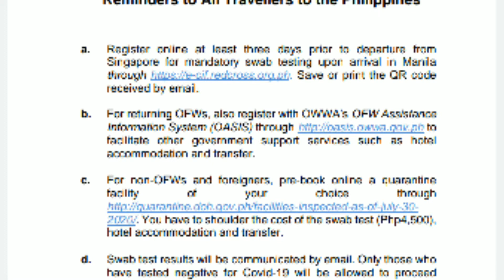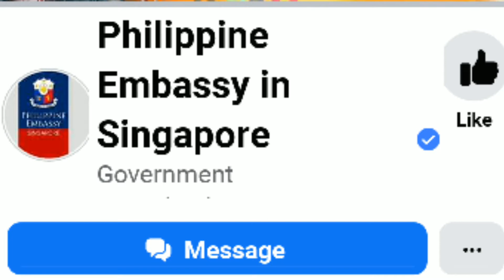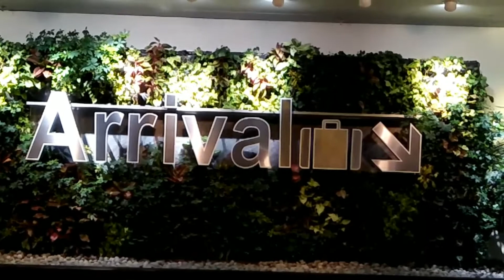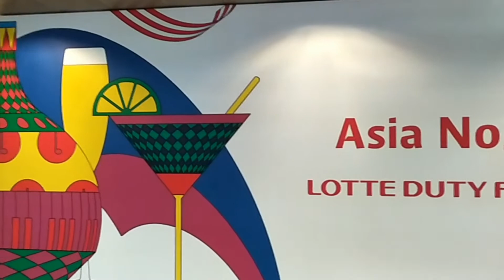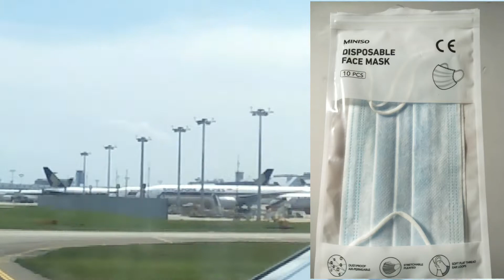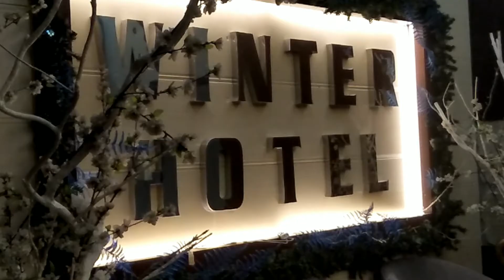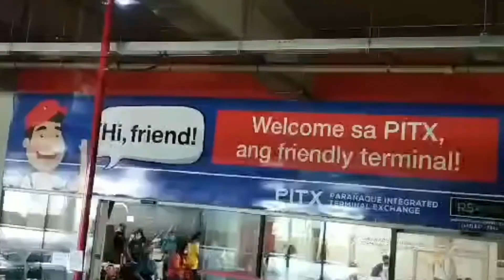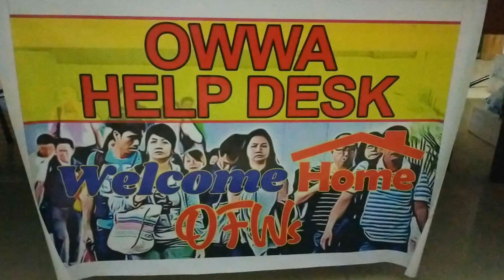Proseso sa pag uwi sa pinas(OFW)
proseso ng pag uwi sa pinas,ng mga mga ofw.2020